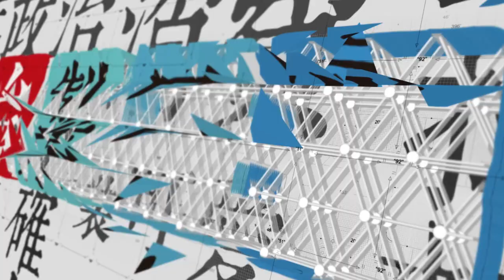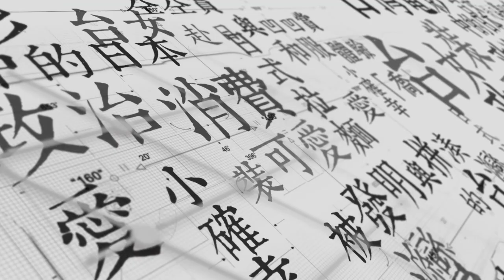講台語！從幕後播到幕前【台製日常】 ─ 莊佳穎 X 特別來賓：黃亦如-2020.07.21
民視新聞除了提供最即時、正確的新聞內容以外，也提供觀眾朋友專業的台語播報時段。除了提供新知，也給予民眾學習台語的管道。本集節目邀請到小穎老師的好友，同時也是民視的台語主播－黃亦如，來跟觀眾朋友開箱台語主播的日常。也同時解密，在新的語詞時，專業的台語老師們會怎麼翻譯，亦如主播也會露一手，平常在播報時看不到的台語專業喔！